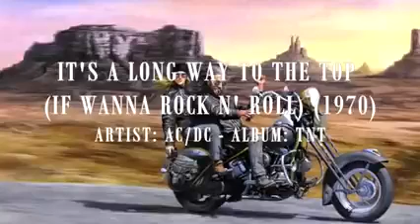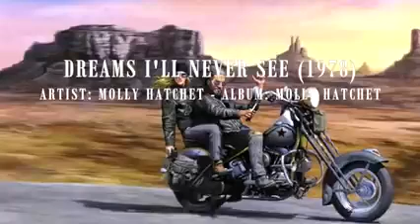ROCK N ROLL PARA MOTOCICLISTAS